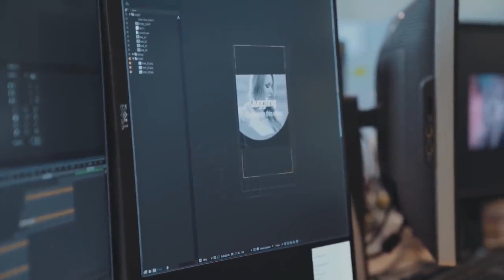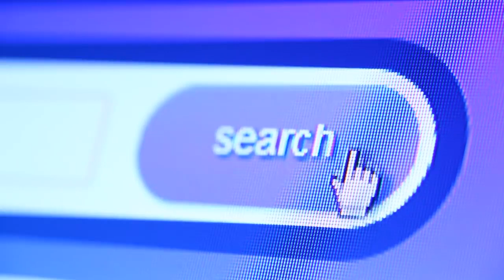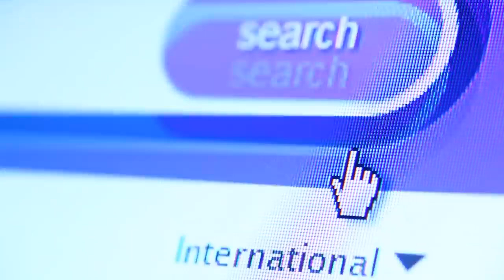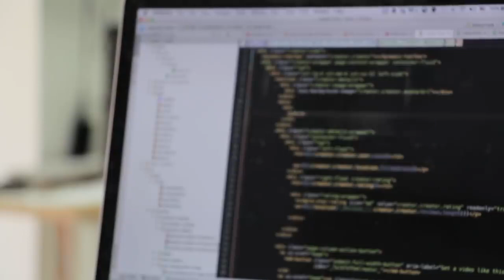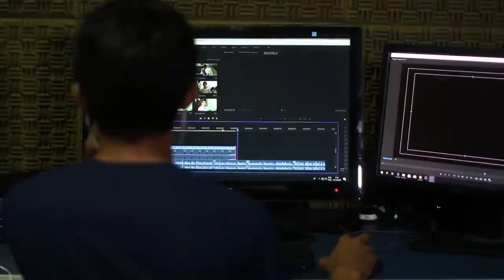10 PAŃSTW Z NAJLEPSZYM DOSTĘPEM DO INTERNETU